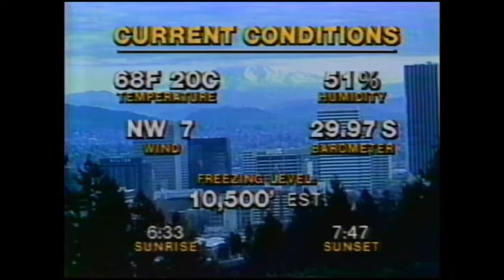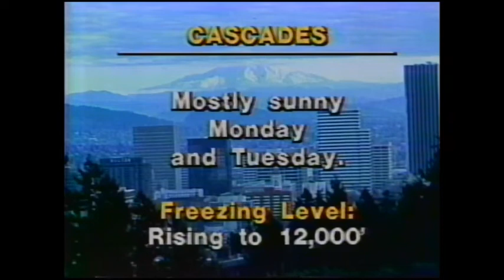KGW News 8 Portland August, 30 (1985) Full Newscast